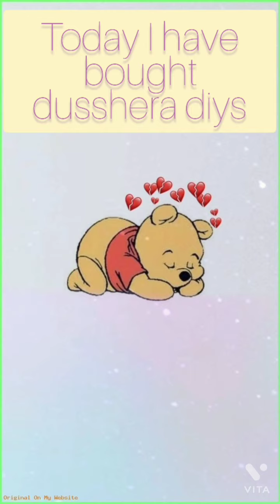dussherha diys |super simple and easy and fun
hey guys. how r u all? hope u all are fit and fine and spending a good quality time. so today I have bought dussherha diys. so here's the checklist for the material required for making these amazing diys

1. plastic bottle
2. paints and brushes
3. papers n markers
4. decorative tape , any other tape , strong glue
5. straws and ice cream sticks

1.empty box
2. paints and brushes

1. paper
2. marker
3. ribbon or elastic rubber

u can get my all other videos on this link.

and tell what next?😊😊😊😊 bye.